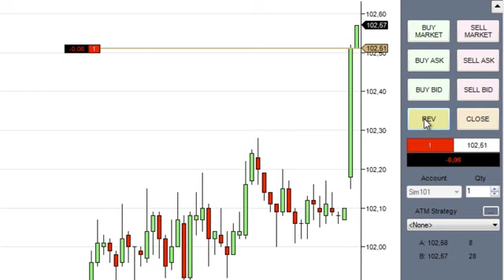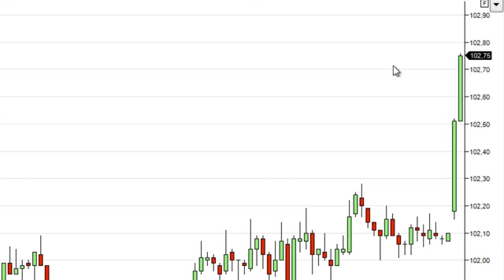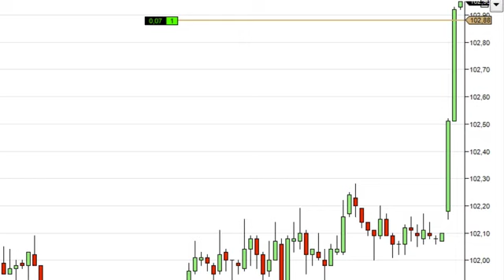Curso de Vincent Castellanos 29 Ejecución de órdenes desde los gráficos